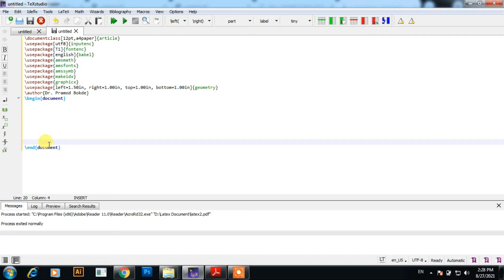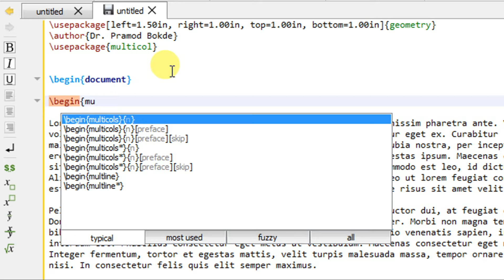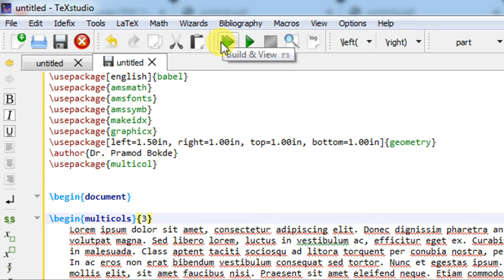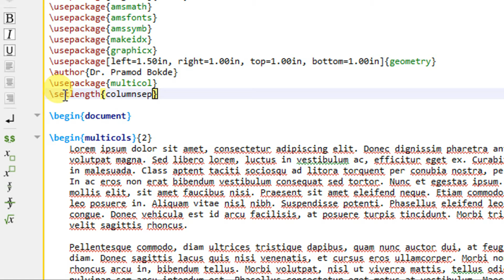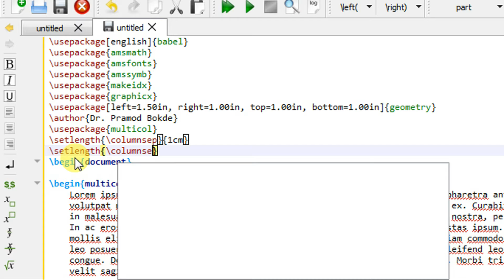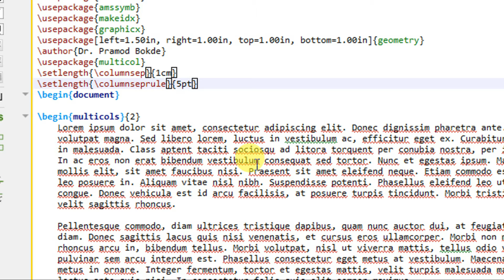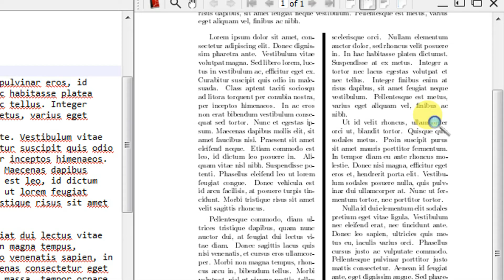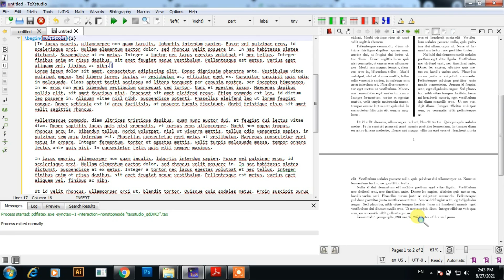Multicolumn Text in a document